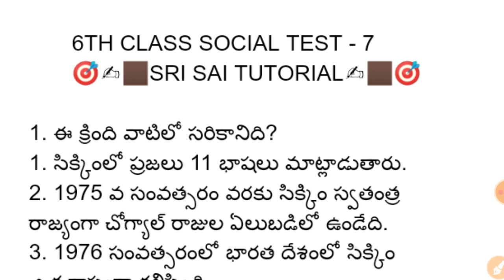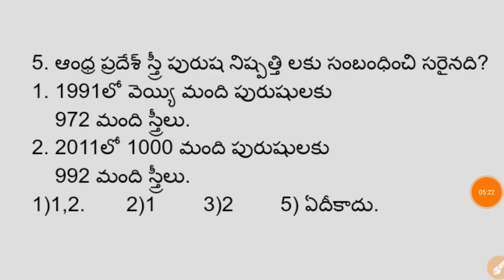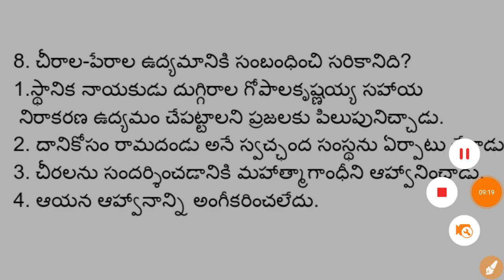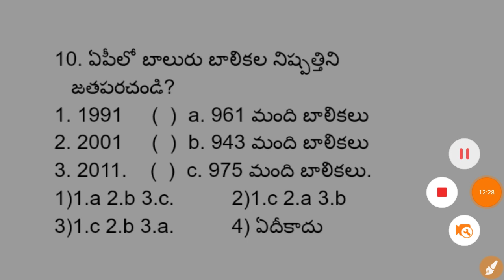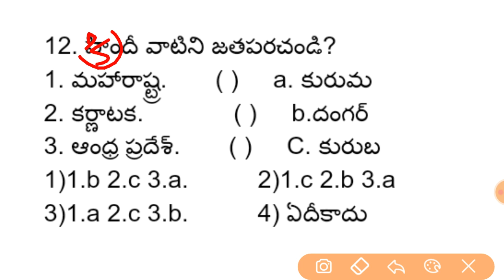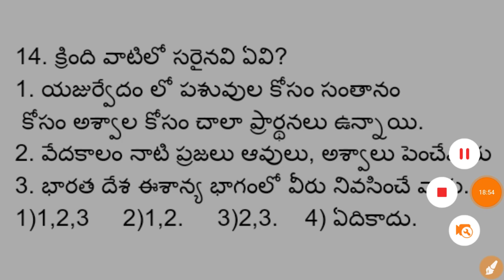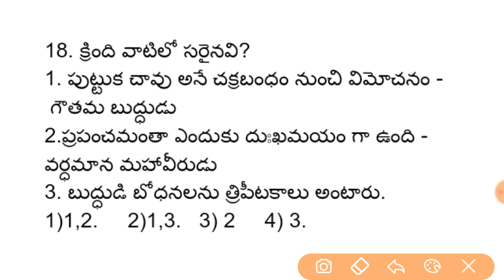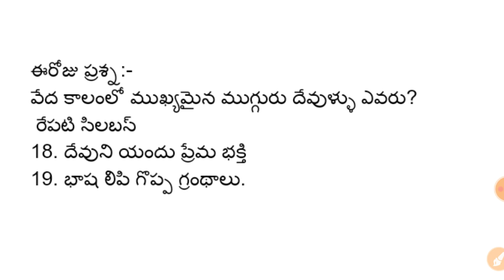AP DSC TET POINT OF VIEW 6TH CLASS DAILY LIVE TESTS BY SRI SAI TUTORIAL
👉మా గ్రూప్స్ లింక్స్
ఇందులో జాయిన్ అవ్వడం లో ఏదైనా ERROR వస్తే క్రింది గ్రూపులో జాయిన్ అవ్వండి.